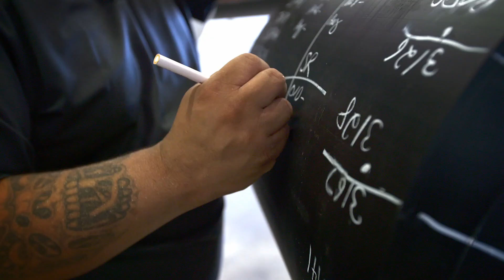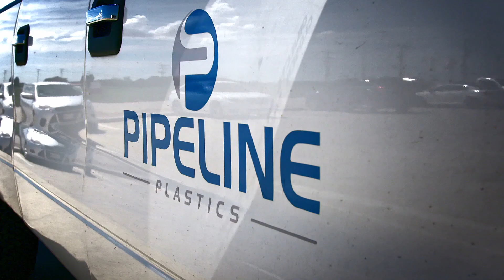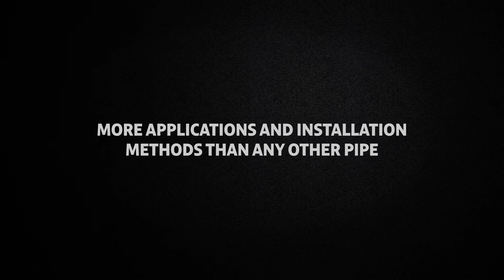Pipeline Plastics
About Pipeline Plastics, our vision, our future, our people.